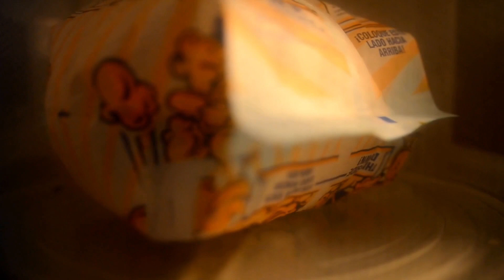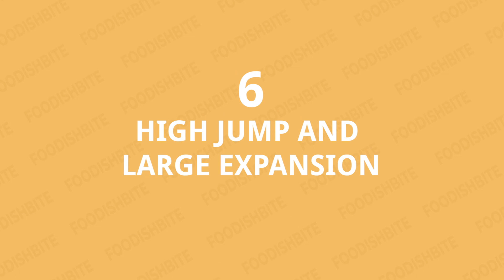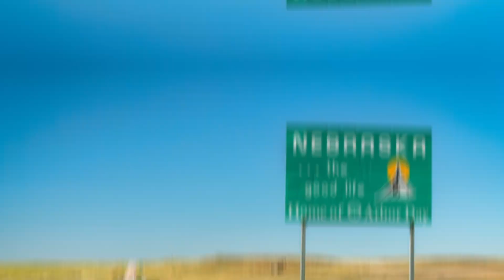10 INTERESTING FACTS About POPCORN 🍿 That Will Blow Your Mind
Popcorn is a delicious snack food that pretty much speaks for itself. It's a corn kernel that expands and puffs upon heating. From sweet caramel to zingy cheese popcorn, you have dozens of flavors of popcorn to explore. For your curious mind, we've listed 12 most interesting facts about popcorn that will surprise you.

0:00 - Intro
0:19 - As Old As Hills
0:42 - Crisis Food
1:03 - It's Healthy For You!
1:38 - Old Maid?
1:50 - What Makes The Kernel Pop!
2:16 - High Jump And Large Expansion
2:34 - Don't Do This
2:48 - Americans Love Popcorn
3:08 - Popcorn States
3:33 - Popcorn Profit
4:02 - Cinema Ban
4:24 - The Decrease In Sales